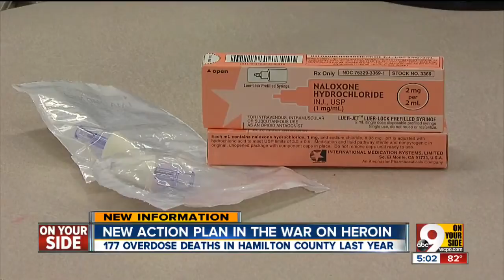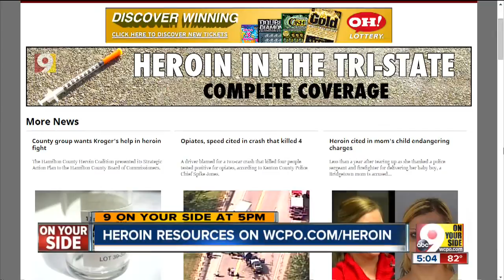Hamilton County Heroin Coalition presents strategic action plan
County leaders presented the first coordinated plan to combat the heroin and opiate epidemic.